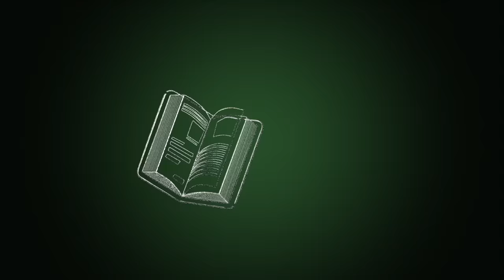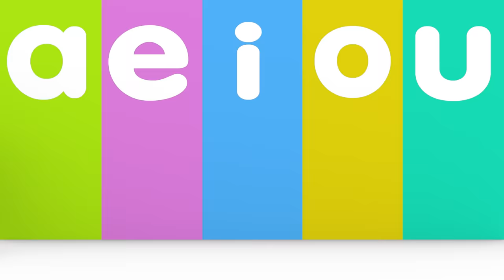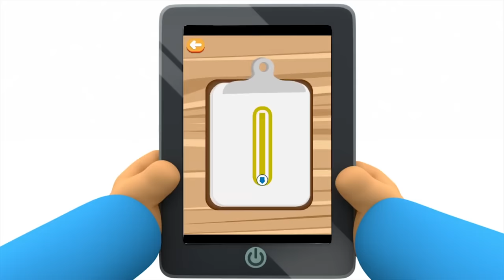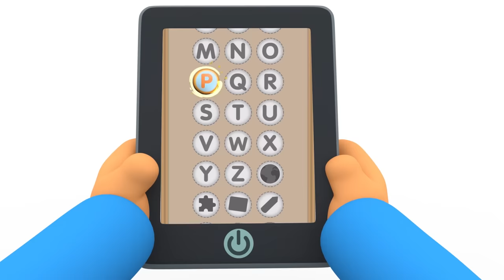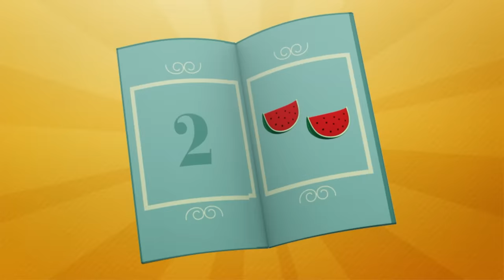🔤 POCOYO IN ENGLISH - Learn The Alphabet With Pocoyo [89 min] Full Episodes |VIDEOS & CARTOONS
✔️ Words are the most powerful assets that we human beings have. We need to communicate with other people, so it is essential that we learn to speak, read and write. Do you know how? The first thing to learn to read and write is to know the letters of the alphabet. The alphabet is made up of vowels and consonants; combining them, we form words. There are 26 letters, of which 5 are vowels and 21 are consonants. Each letter has its own sound. While vowels are pronounced with the mouth open, consonants are pronounced with the mouth closed. Learning letters is lots of fun with songs and rhymes! The vowels are A, E, I, O and U, while the consonants are B, C, D, F, G, H, J, K, L, M, N, P, Q, R, S, T , V, W, X, Y and Z. Pocoyó and his friends love to learn new words and vocabulary in other languages, to be able to communicate with people from other countries and cultures. Check it out in this special compilation dedicated to lyrics!

Watch your favorite episode by clicking a title below:
00:00:00 The A,B,C
00:02:52 Pocoyo Goes to School
00:09:25 Aeiou Uoiea
00:12:15 Magic words
00:18:05 My best Friend Pato
00:20:47 Chicks dig me
00:27:09 Back to School
00:33:46 House of colors
00:40:04 Hush!
00:46:07 Colours
00:52:28 Yanko's First Day
00:58:34 Guess What?
01:04:35 Painting with Pocoyo
01:10:54 Scary Noises
01:16:54 Mad Mix Machine
01:22:57 Magic Fingers

🎒 Pocoyo Goes to School 🎒
Caterpillar and Baby Bird are at school

It's time to go back to school, but Pocoyo doesn't want to go. While Nina and all her friends enjoy playing and learning, Pocoyo is left alone and soon discovers that it is more fun to go to school.

🦋 Hush! 🦋
Pocoyo and his gang want to make friends with a butterfly but every time they say hello, it flies away.

🖌 Colours 🖌
Pocoyo is building a tower of colour blocks.